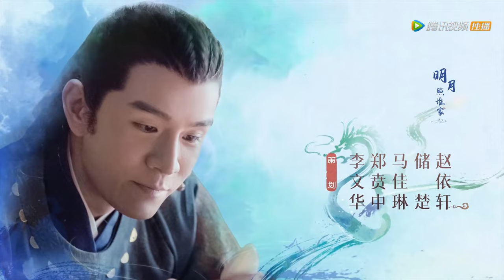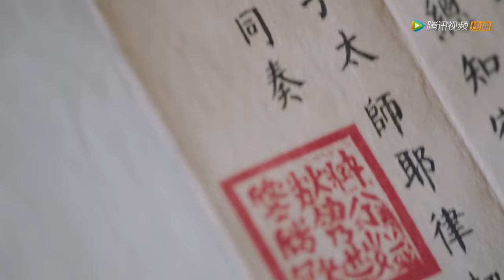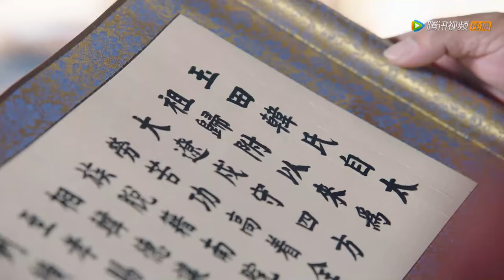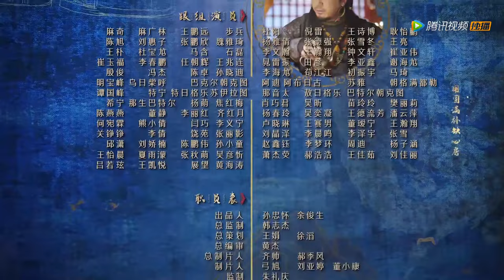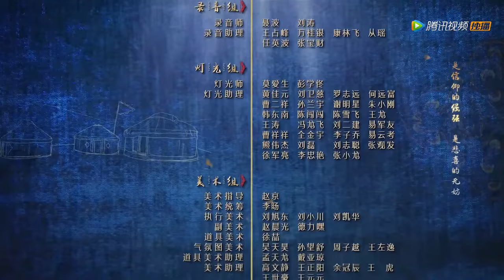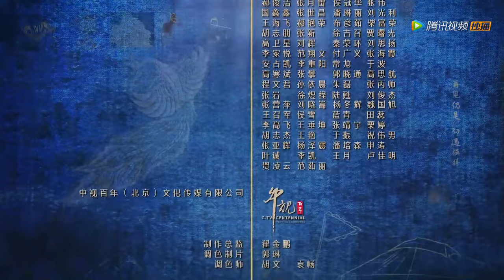ENG SUB【燕云台 The Legend of Xiao Chuo】EP46 | 萧燕燕嫁与韩德让（唐嫣、窦骁）